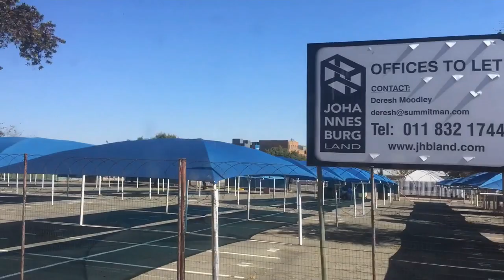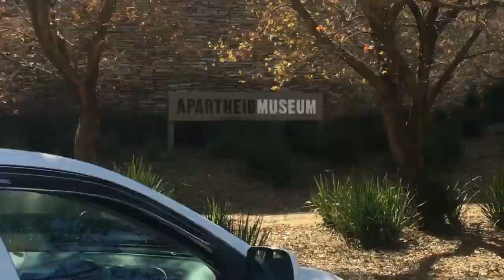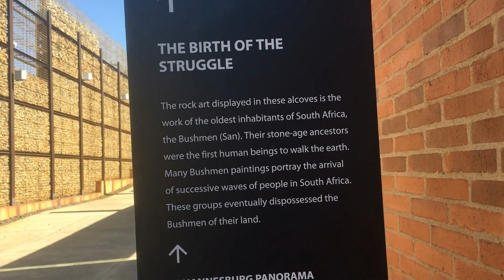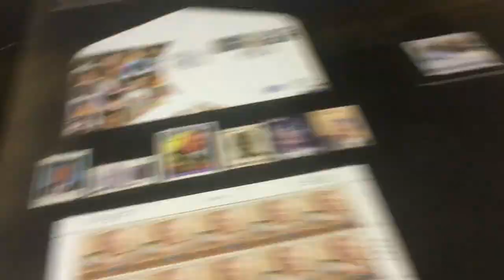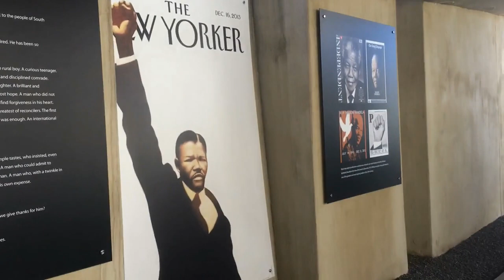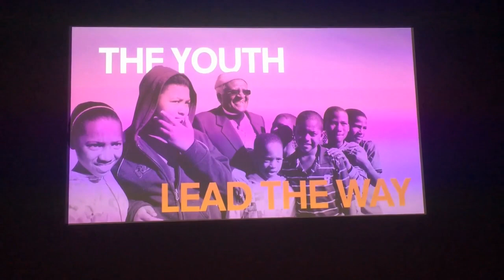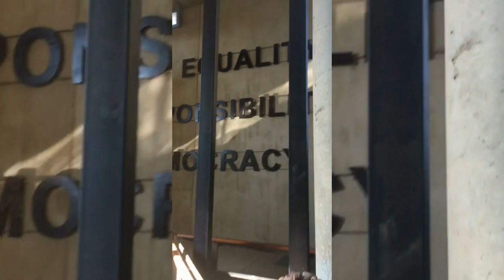САМЫЙ КРИМИНАЛЬНЫЙ ГОРОД МИРА!!! Замес в Африке. Часть 9. Апартеид. THE MOST CRIME CITY IN THE WORLD